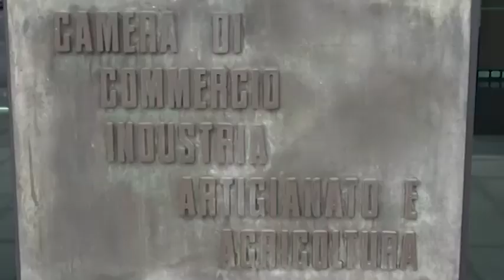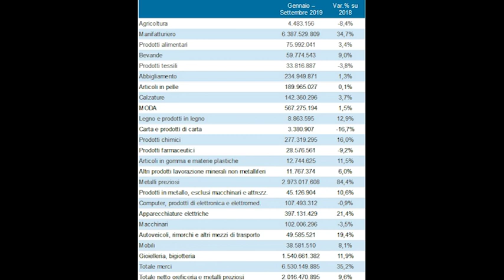Boom per l'export aretino grazie all'aumento del prezzo dell'oro